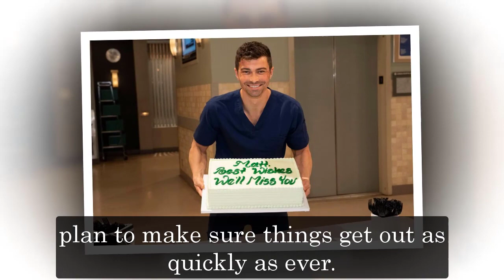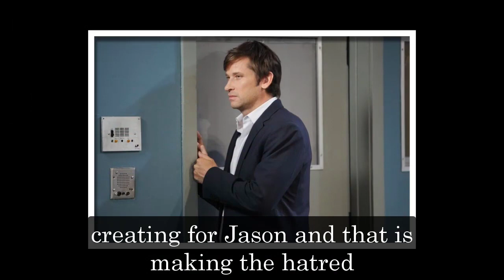General Hospital Shocking Spoilers Dex is Jason's son, revenge Sonny & Michael for Jason's death